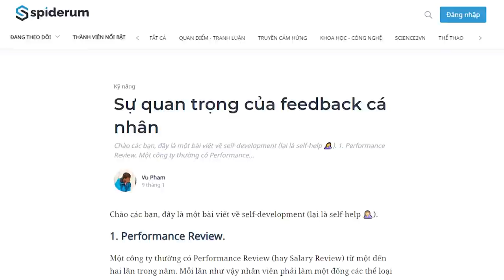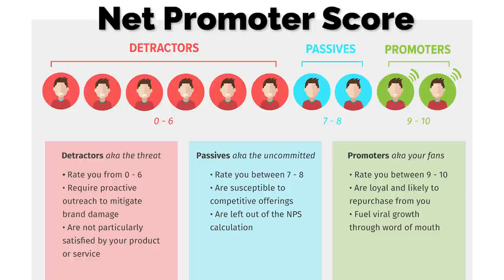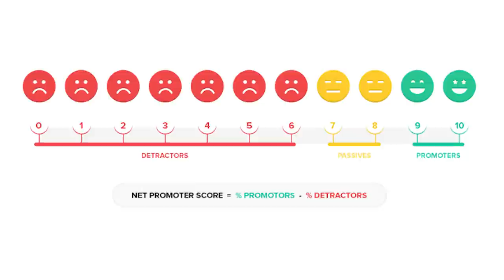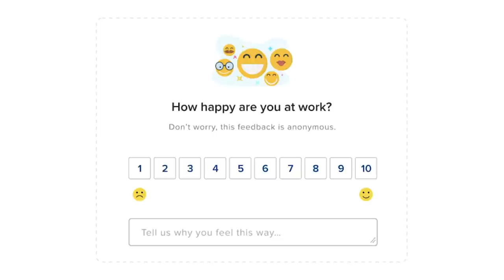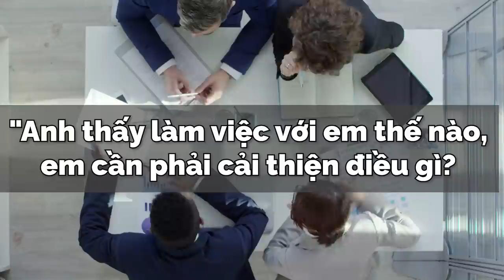Hãy chủ động FEEDBACK và xin FEEDBACK từ người khác | Vu Pham | GIÁO DỤC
Một công ty thường có Performance Review (hay Salary Review) từ một đến hai lần trong năm. Mỗi lần như vậy nhân viên phải làm một đống các thể loại review. Nào là cấp trên review cấp dưới, cấp dưới review cấp trên, rồi cùng cấp review chéo nhau. Cuối cùng rút ra là trong thời gian qua bạn đã làm tốt điều gì, không tốt điều gì, đóng góp, phá hoại những gì. Và tương ứng được tăng lương bao nhiêu phần trăm.
Qua đợt review này, các bạn sẽ biết được những đánh giá chân thực của đồng nghiệp về mình. Đừng tin những lời hay ý đẹp họ nói với bạn, mà hãy tin vào những gì viết trong bản review họ gửi cho công ty. Có bạn nào đã từng nghĩ thầm rằng: "Sao nó nghĩ về mình như vậy mà không feedback sớm để mình cải thiện, bây giờ lại ghi trong review làm mình éo được tăng lương?"

Cùng tìm hiểu ngành "Nghệ thuật sáng tạo có gì?" tại:
Theo dõi Kênh Podcast "Người Trong Muôn Nghề" tại đây:
Ghé Nhà sách Spiderum trên SHOPEE ngay thôi các bạn ơi:
Kênh Spiderum Giải Trí đã có Podcast, nghe tại đây:
Bài viết: Sự quan trọng của feedback cá nhân
Được viết bởi: Vu Pham

Hãy chủ động FEEDBACK và xin FEEDBACK từ người khác
Giọng đọc: Isa Quan
Editor: Pinkdot

Những nội dung liên quan:
Học cách vượt qua SỰ TRÌ HOÃN hiệu quả 99.99%

 • Học cách vượt qua...
HỌC CÁCH HỌC TỪ COURSERA (PHẦN I)

HỌC CÁCH HỌC TỪ COURSERA (PHẦN II)